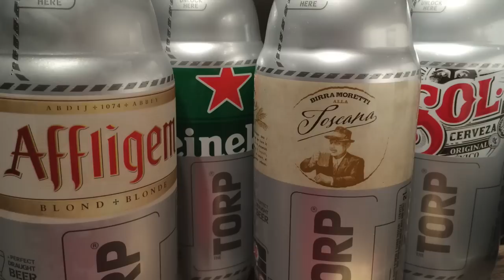✦TEST✦ vidéo de la TIREUSE à BIÈRES THE SUB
Présentation, mise en fonctionnement et test de The Sub, un appareil qui permet d'avoir des bières pression comme au bar ou au restaurant, chez soi.